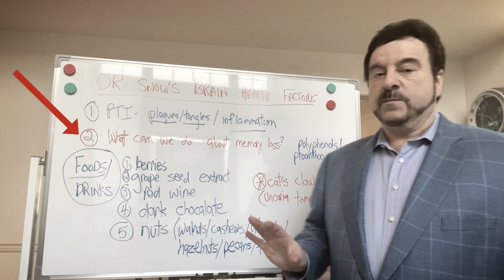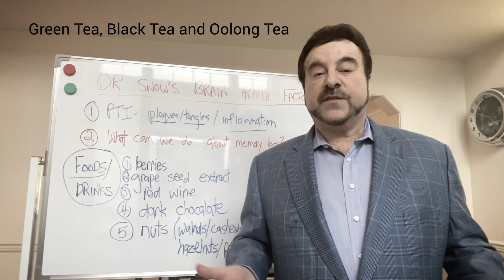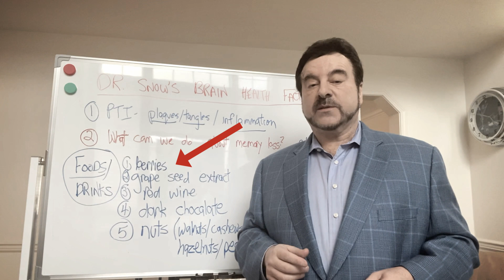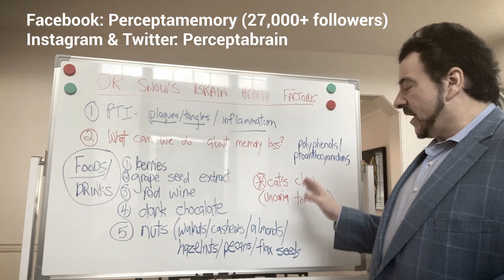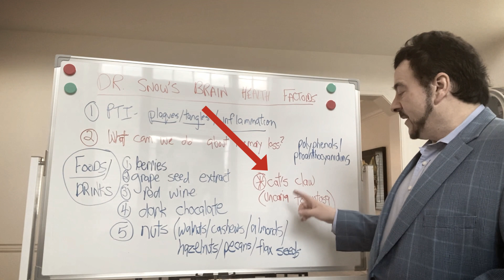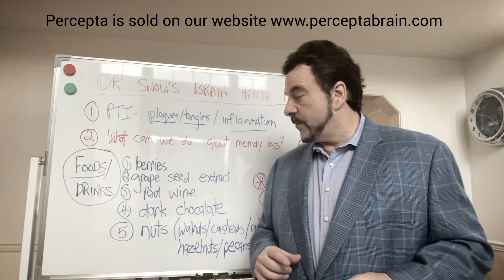Dr. Snow’s Brain Health Factoids, Session 2: What foods and beverages can I take for memory loss?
Learn from Dr. Alan Snow what foods and beverages are good for memory loss. You’ll hear about the importance of polyphenols and proanthocyanidins, and where you can find those naturally in foods and beverages.

Dr. Alan D. Snow is Founder & CEO of Cognitive Clarity Inc. and former Research Associate Professor of Pathology at University of Washington in Seattle. He is one of the main inventors for PTI-00703® cat’s claw for brain health and cognition, and formulation/composition for all the Percepta® products. He is an  inventor on over 345+ issued patents pertaining to new drugs and nutraceuticals for brain aging, and is one of the leading neuroscientists in the brain aging field today.